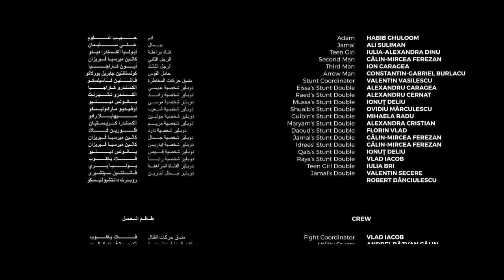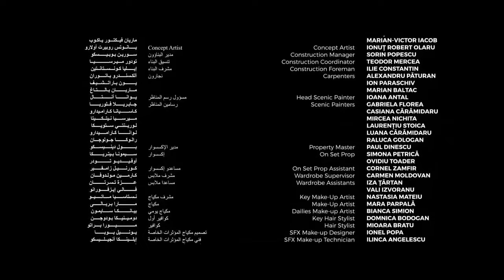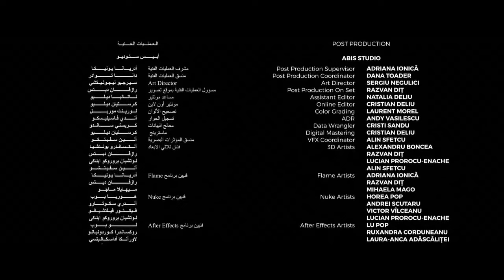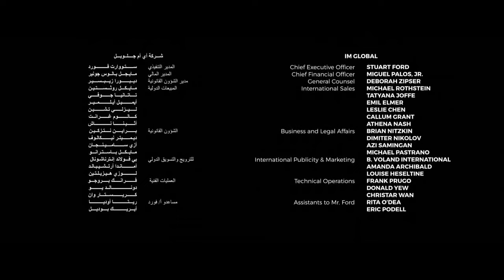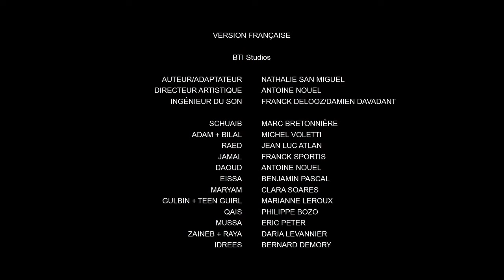FILM Acțiune SF THRILLER 2020 SUBTITRAT IN ROMANA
Filmul se numește: The Worthy. VIZIONARE PLĂCUTĂ!
După ce marea majoritate a aprovizionării cu apă din lume este contaminată letal, un grup mic de supraviețuitori care s-au refugiat în apropierea unei surse rare de apă curată sunt aruncați într-un joc mortal de pisici și șoareci și trebuie să-și apere viața împotriva infiltratorilor care nu sunt ceea ce ei par.

Abonați-vă pentru mai multe filme de calitate!